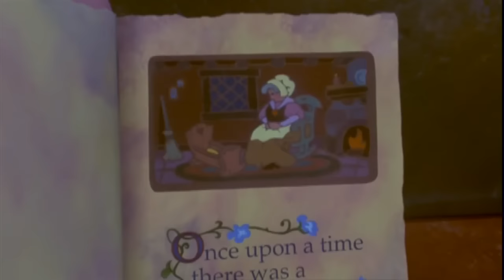Thumbelina: Musical Hell Review #50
In which Don Bluth tries to out-Disney his former employers.